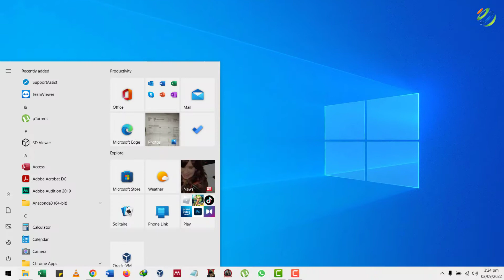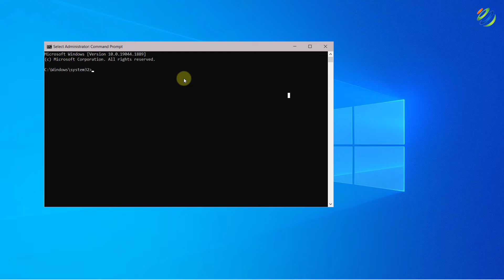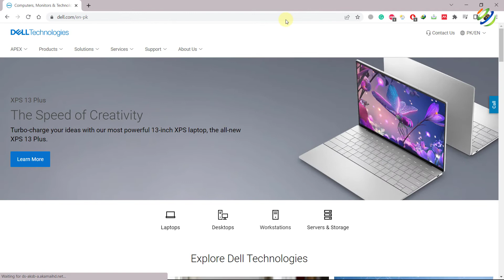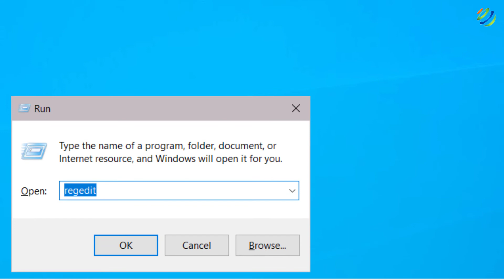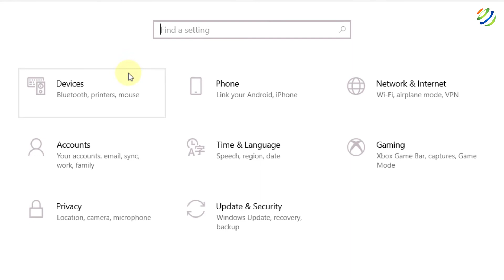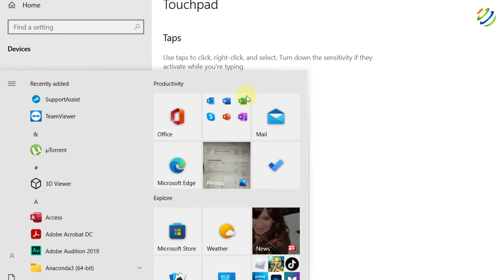🔥 How to Fix Touchpad Not Working in Windows 10 [FAST]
In this video, I will show you step-by-step how to fix your touchpad that has stopped working on Windows 10.

⏰ Timestamps ⏰

00:00 Intro
00:27 Update the System
00:52 System Health
02:16 Update Drivers
02:37 Install Hardware Drivers
03:45 Registry Editor
04:43 Enable Touchpad
05:38 Outro